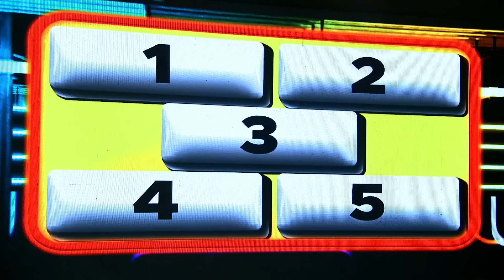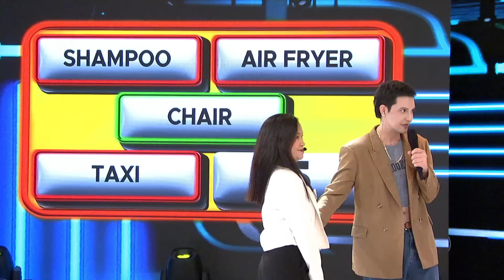Ellen from Hollywood Vs. Allan K! | GIMME 5 | E.A.T. | July 27, 2023